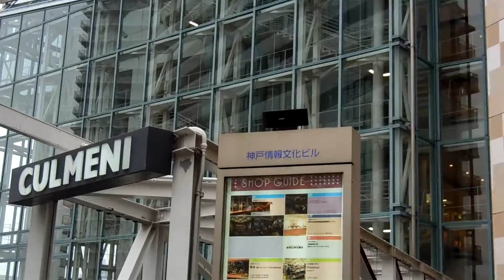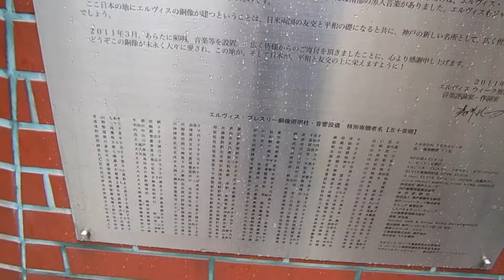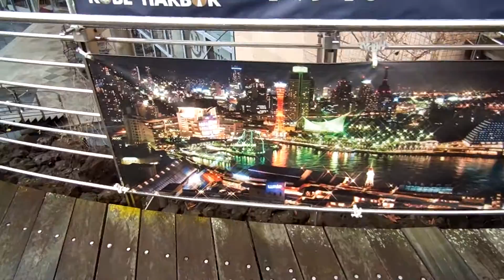Sapete che a Kobe c'è una piccola statua di Elvis Presley? eccola...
Prima di arrivare nella zona del porto mi sono imbattuto nella statua dedicata ad Elvis Presley. lo sapevate che c'e questa statua?